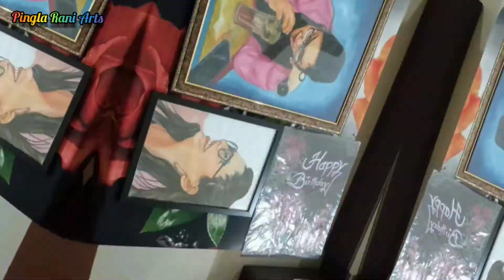Happy birthday Dear Shreya 🥰 Portrait by Pingla Rani Arts